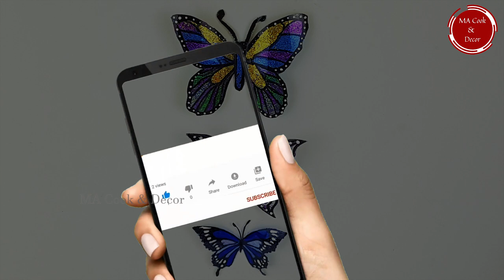Plastic Bottle Butterfly |How to make butterflies with plastic bottle|ප්ලාස්ටික් බෝතලයකින් සමනලයෙක්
In this video I'm sharing how to make butterflies using plastic bottles.DIY plastic bottle butterfly craft idea is a easy and beautiful craft that can be make everyone.Easy plastic bottle craft with low cost.Plastic bottle craft best out of waste idea.

Other craft playlists you may like in my channel
❤All Crafts